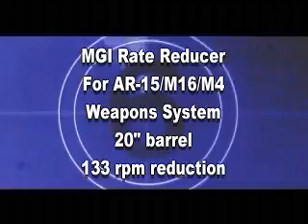MGI Rate Reducer for AR15/M16/M4 Weapons System - Rifle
MGI Rate Reducer for AR15/M16/M4 Weapons System - Rifle. 20" barrel. 133 rpm reduction.